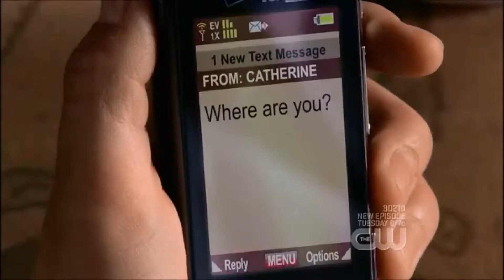Nate Archibald HD - The Dark Night - Gossip Girl